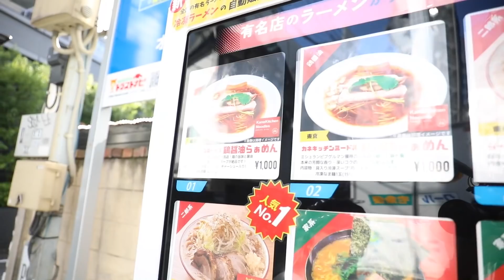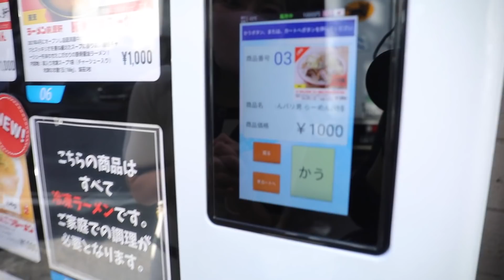自販機に売ってた二郎系ラーメンすすったら昇天しちゃった❤︎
｡:+* ﾟ ゜ﾟ *+:｡:+* ﾟ ゜ﾟ *+:｡:+* ﾟ ゜ﾟ *+:｡:+* ﾟ ゜ﾟ *+:｡:+

第2のあいちんを発掘するプロジェクト「Ai  Project」開催中！

ID→@aiproject1112

ID：@aiproject1112

ゆるっとしたサブチャンネルつくりました🐰

YouTubeでは言えないような秘密の話や、ゆかりあるゲストを呼んだ放送をニコニコではしていこうと思っています☺️絶対後悔させません！！
🐣（裏）あいちゃんねる㊙️☠️
登録の仕方に関しては、こちらのブログを見てください🥺💓

teamあいちんのボランティアさん募集中です♥
翻訳に協力してくださる方がいらっしゃいましたら宜しくお願いします😊（何語でもお待ちしております♥）

動画内で紹介させていただく上原亜衣のイラストも随時受け付けております😊
こちらのアドレスまで💕
YouTubeに関するお仕事、コラボのご依頼もお待ちしております♥

返信は、全員にできるかどうかわからないのでご了承ください( ´ •̥  ̫ •̥ ` )